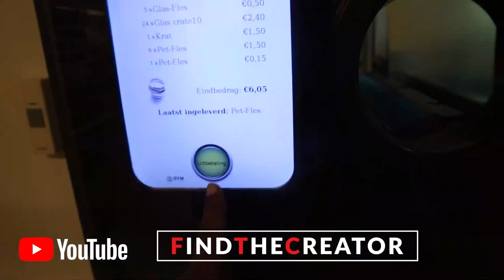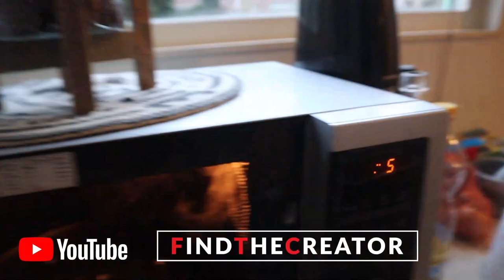Vlog #31 Super Raar Mijn Eerste Dag Weer Thuis